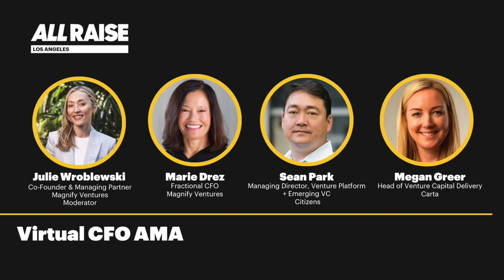All Raise Los Angeles: Virtual CFO AMA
​Fund managers have the distinct challenge of working on the business, building up systems and operations, while investing and fundraising. They are both entrepreneurs and investors – building and scaling their own platforms. Fund managers are tasked with ratcheting those systems developments to match AUM growth and LP due diligence inquiries. A fund’s back office is responsible for managing administrative, operational and financial tasks, a list that grows ever longer and more complex.

​This CFO AMA features veteran CFOs and industry leaders who share experience in fund operations and financial management. This session covers topics like Audit, Tax, Compliance, Fundraising, Valuations, LP Portals, Industry Standards, AML/KYC, Banking Relationships, Back-office administration.

​About the Speakers:
Marie Drez brings over 20 years experience in finance and administration working with venture capital firms in Silicon Valley. She recently ran the finance and administrative functions for Noventi Ventures and currently acts as the CFO for several firms in the Bay Area. She has a passion for working with emerging managers and their portfolio companies. Marie moved to the Bay Area during the dotcom boom and began her career in venture after spending over ten years in banking in Los Angeles. She received her B.S. from the University of California, Los Angeles.

​Sean Park is a managing director in Citizens Private Bank’s Venture and Innovation Group.  Sean provides advice and guidance to venture capital firms utilizing his over twenty years of experience as a CFO in the venture capital industry.  Prior to Citizens Private Bank, Sean held a similar role with First Republic Bank where he helped build the bank’s value-add platform for emerging venture firms.  He was the CFO for several venture capital firms specializing in emerging managers and earlier in his career worked at prominent venture capital firms Lightspeed Venture Partners and Khosla Ventures.

​Megan Greer leads the Carta Venture Capital Delivery teams, including Fund Administration and has over 20 years of experience in the alternative fund space. Most recently prior to joining Carta, Megan led the Back Office Administration teams, including Fund Accounting and Investor Services, for Northern Trust Hedge Fund Services, covering Hedge Fund and Private Equity Fund Clients. She has extensive experience leading cross functional delivery teams through substantial domestic and international business growth and maintains a tireless focus on people, client service excellence and authentic leadership.